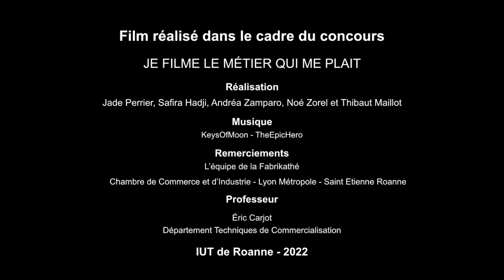Lafabrikathé - Un goût de Liber’thé !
Avec des thés et infusions assemblés à la main en France, la Fabrikathé (FBKT) est l’un des rares assembleurs artisanaux français. Leurs recettes gastronomiques sont créées et entièrement assemblées dans leur atelier situé sur la Côte Roannaise. Ils sélectionnent avec rigueur leurs thés d’origine et de leurs matières premières afin de garantir des recettes 100% naturelles et sans aucun arôme de synthèse.